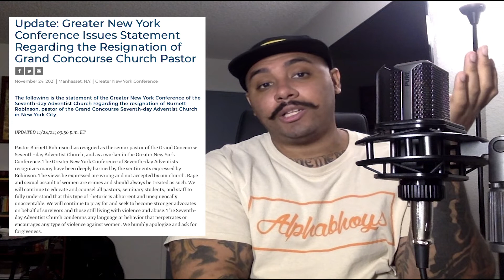INSANE Adventist Pastor Promotes MARITAL R*PE!!!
This was absolutely disgusting...no pastor who thinks this way should be allowed to preach